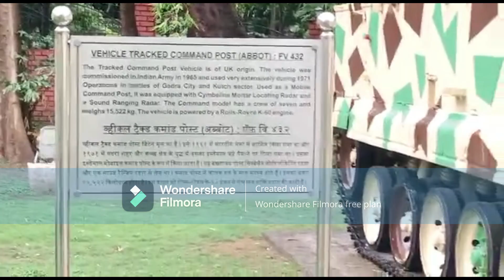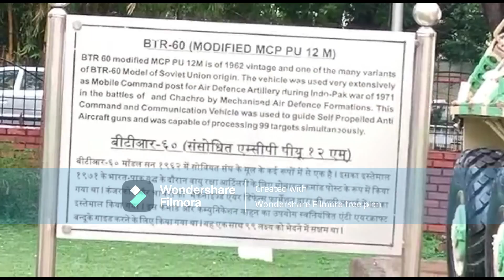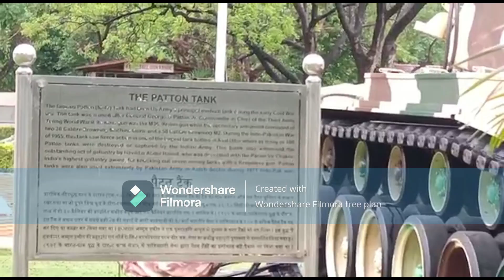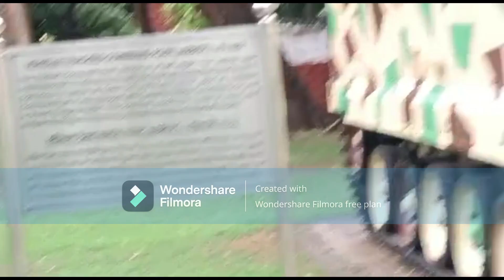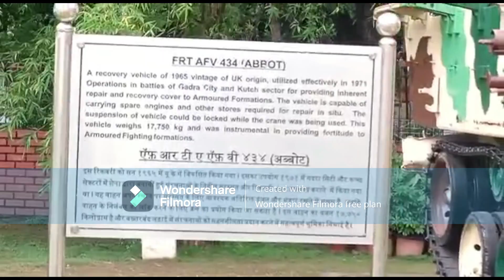National war memorial |pune |armylover | maharashtra | Dan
The memorial was unveiled and dedicated to the nation on 15 august 1998 a MiG-23BN used in  Kargil War ,is on display at the memorial .
A replica of the now decommissioned frigate INS Trishul, which served in the Liberation of Goa and the Indo-Pakistani War of 1971, is also on display
This is the only war memorial in South Asia which has been erected by citizens' contributions.

Fire safety & entertainment videos brigade information & fire call & fire safety 🦺 🔥 informationPune national war memorial | army | @army world beast India

  Fire safety & entertainment videos  brigade information & fire call & fire safety 🦺 🔥 informationFire safety & entertainment videos  brigade information & fire call & fire safety 🦺 🔥 information